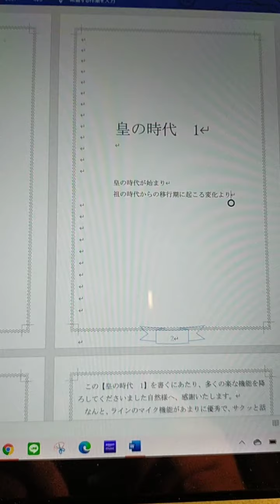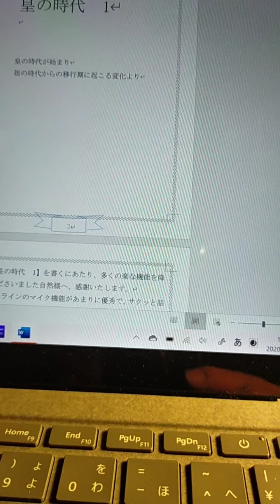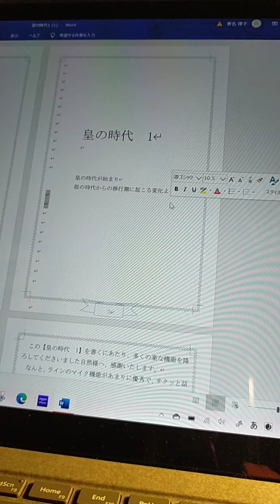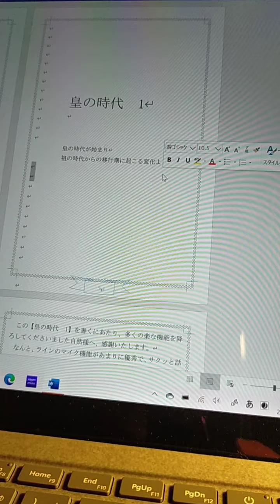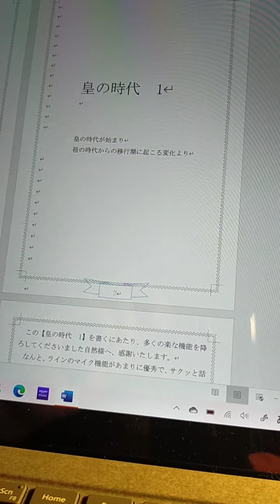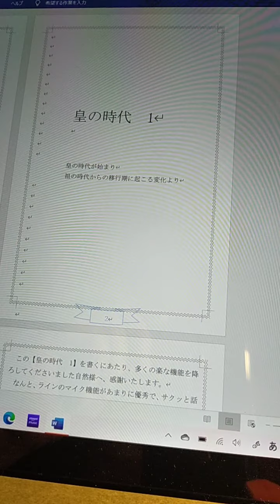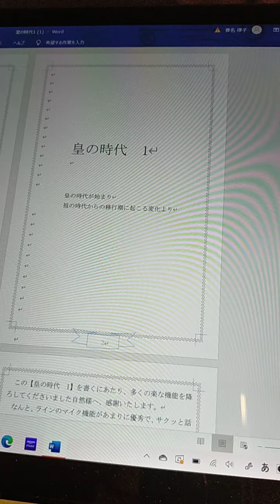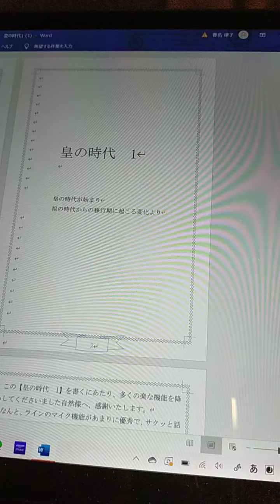【皇の時代】本を書いています。執筆活動途中経過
【皇の時代】皇の時代 1 本の題名決まりました。この本の途中経過を動画にアップしました。8月には発売予定！執筆秘話？をお話します。